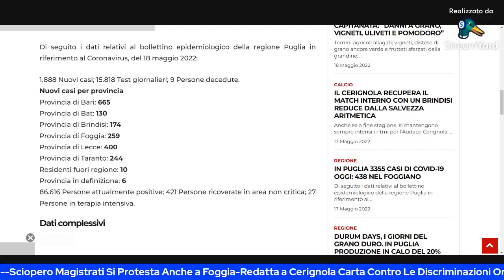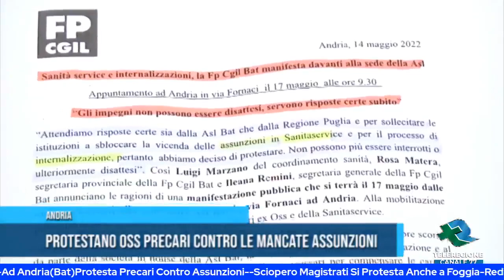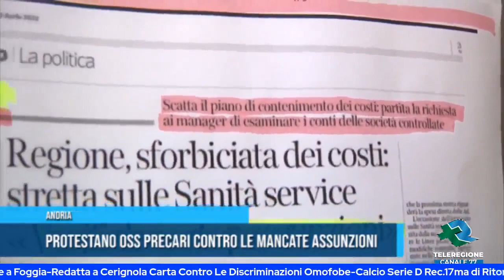Dentro La Notizia 24 con Mimmo Siena 18.5.2022